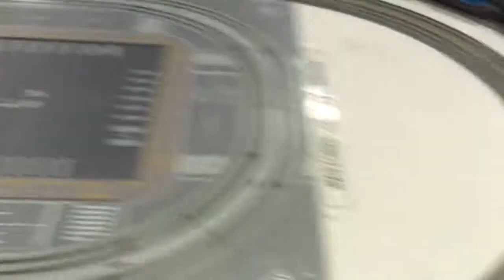The Greenburg Model Trainshow! 8/11/18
The usual greenburg trainshow runbys
Rex_The_Railfanner 2018